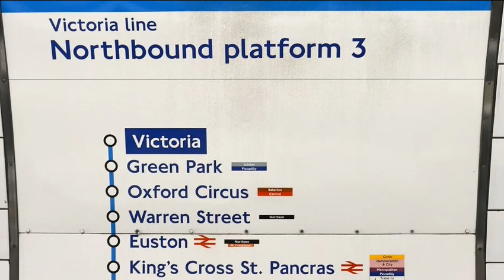[FREE] Shawny Binladen x Hazey x UK Drill - VictoriaLine (Prod. Finch Fetti)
free type beat, type beat, free type beats, free type beat 2020, free beats, free beat, free instrumental, type beat free,